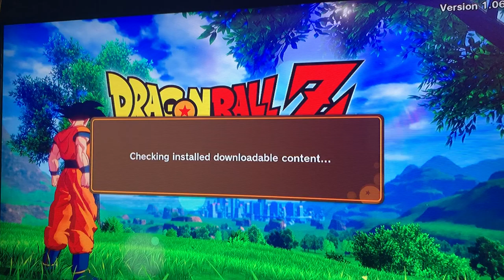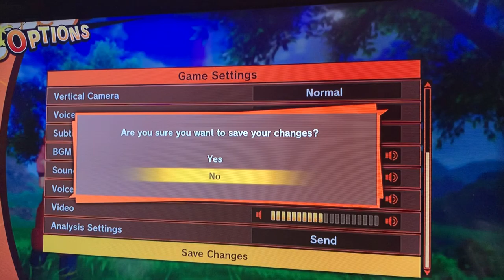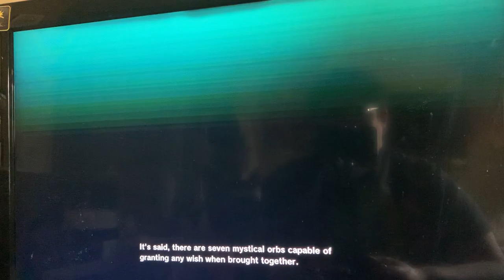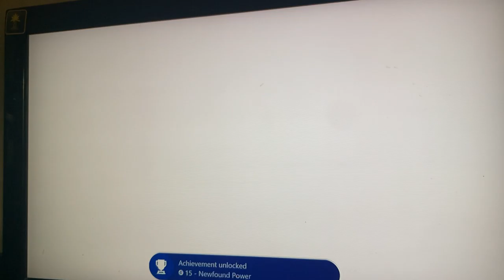Kakorot part 1 episode 1